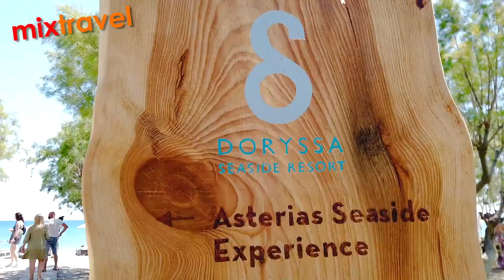Hotel Doryssa Seaside Resort - Samos - Grecja | Mixtravel.pl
Hotel Doryssa Seaside Resort - Samos - Grecja